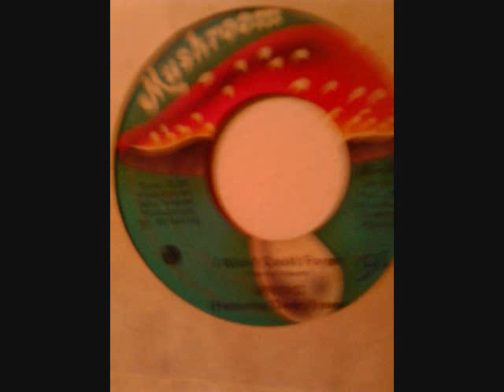spring~ i wish i could forget (1975)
music pop.1975